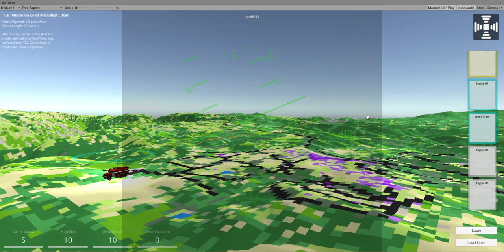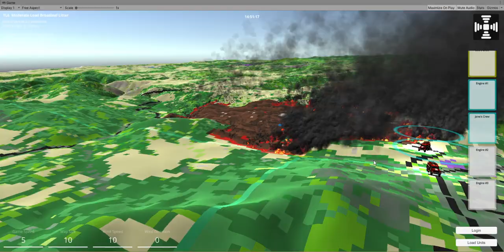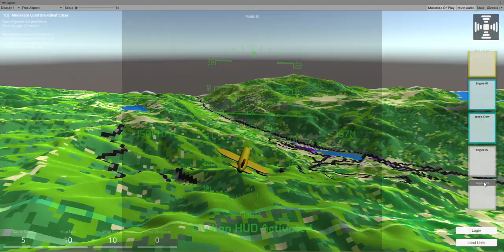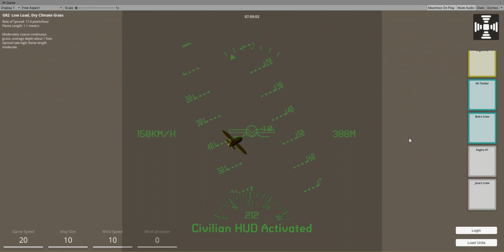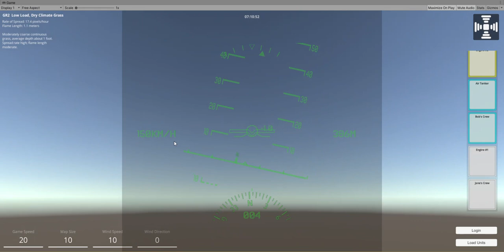FireJumpers Inferno Development: Units are coming together!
I've had great progress this weekend on getting units working, ground troops and aircraft! All units can now interact with the fire!!

In this video demo, I'm showing off my new aircraft controller and how the aircraft drops water on a fire. It's a long video but there's much to show, including a new cockpit HUD and autopilot!

FAQ:
Release platforms: Steam to start, then mobile, then maybe Xbox/Playstation.